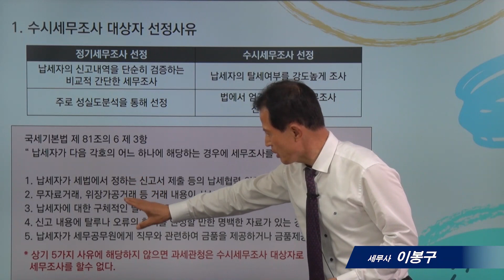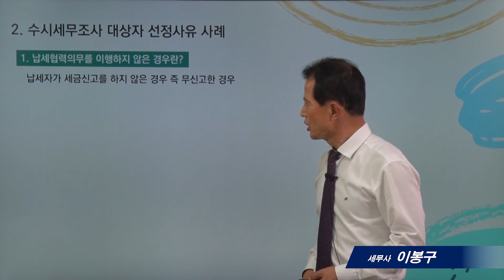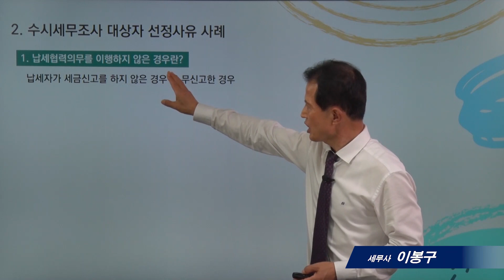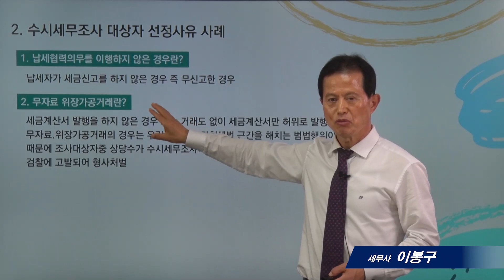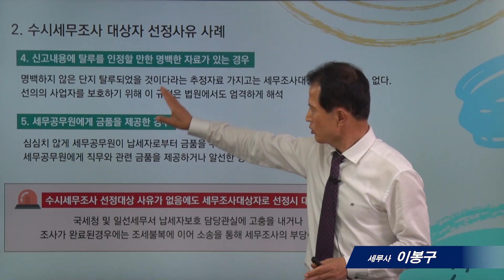[세무조사의 모든것]7_수시세무조사 선정 어떻게 하나요?_이봉구세무사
* 2020년 12월 법령으로 제작된 영상입니다. 실제 적용할 경우에는 충분히 검토하시고, 전문가와 상의하시기 바랍니다.